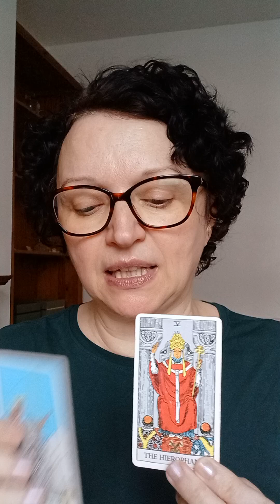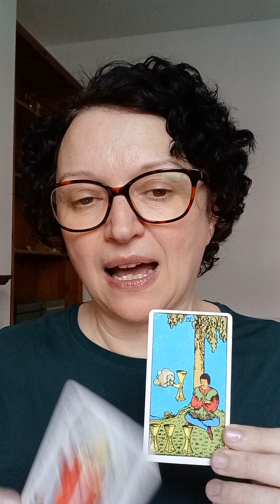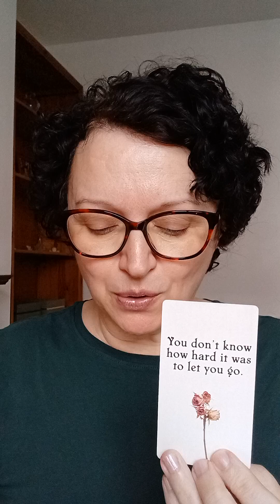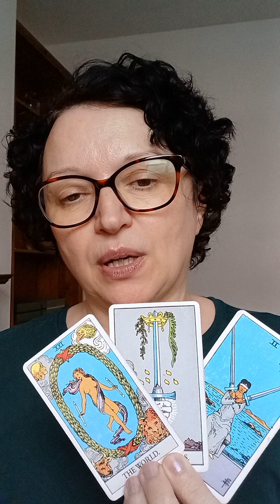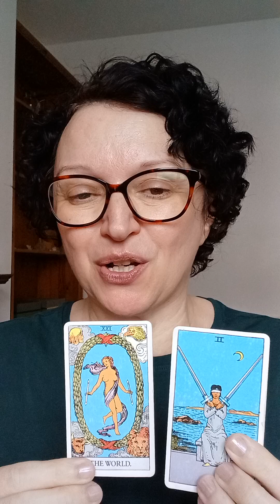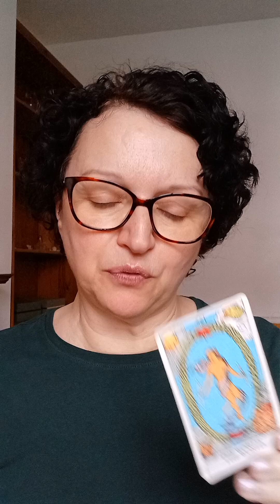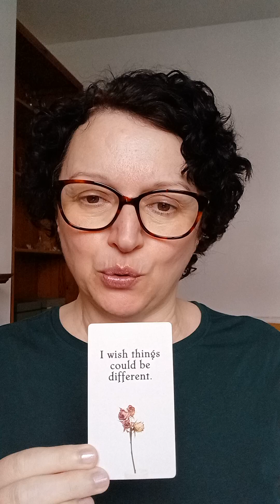Pick a card: what would they like you to do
Today is all about what would they like you to do.
Pile 1: 0:17    Pile 2: 4:32

*Decks used:
- Juliet Sharman-Burke
-The Golden Art Nouveau Tarot, Giulio F. Massaglia
-The Universal Folk Oracle, Anita Inverarity